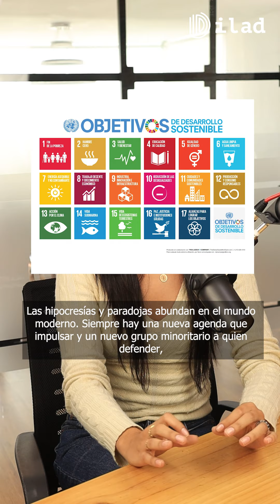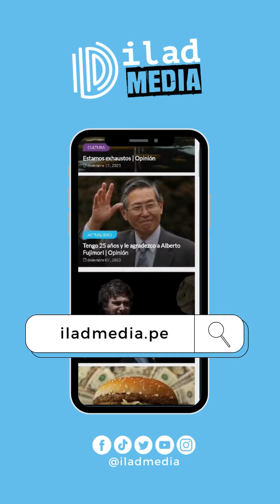😐 La CRISIS MORAL en la sociedad moderna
Columna✍ | Los valores en Occidente están pasando por una crisis que escapa de la esfera política. La subjetividad, el relativismo, el permisivismo y la falsa tolerancia han minado los cimientos éticos de nuestra sociedad. 🤷‍♀️